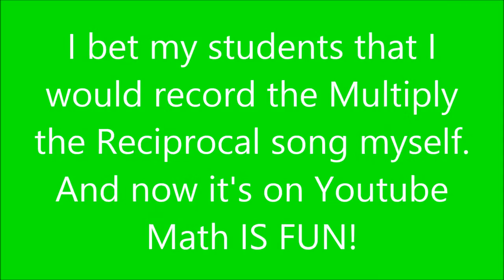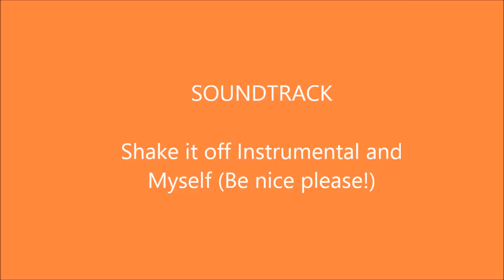Mr. Lindhe Multiply the Reciprocal (Shake it off)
I told my students that I would record myself and singing our Multiply the reciprocal song.  They also wanted it on YouTube with them.  Math can be fun!